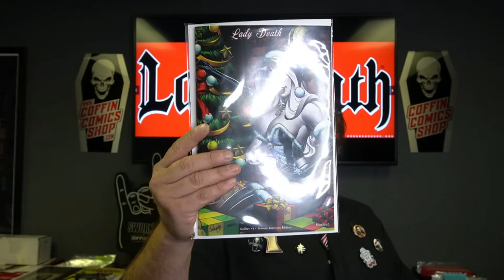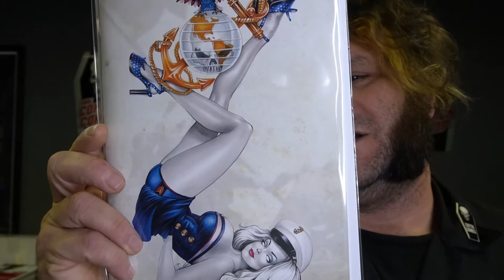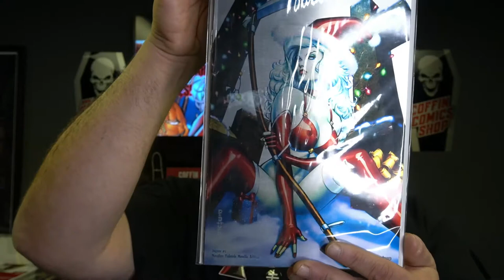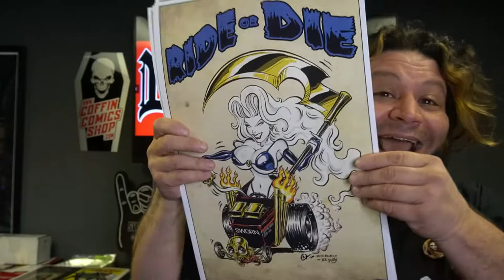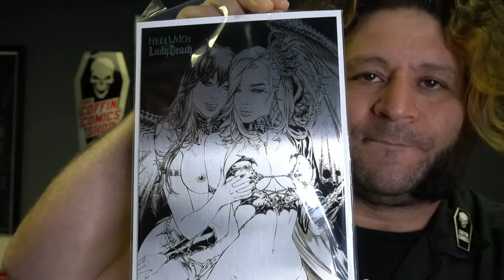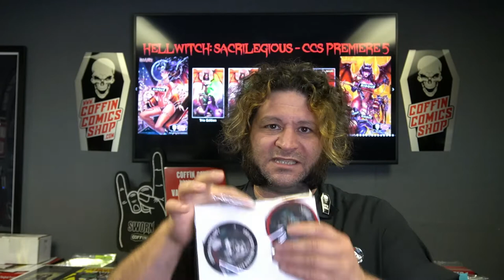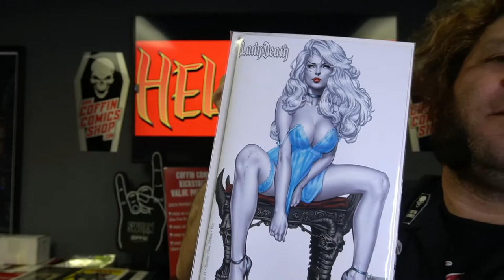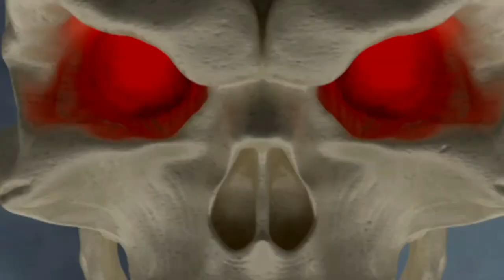Coffin Comics Shopping Network 11/1/2021 - Lady Death Comic books & More!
Coffin Comics Shopping Network w/ Julian the Hooligan! Watch as he presents amazing comic books, art prints and more!

➤ Get your tickets for SWORNFEST 2022!
➤ PLEDGE NOW! Hellwitch VS. Lady Death: Wargasm Kickstarter!
➤ Coffin Comics SWORN CLUB! Join today!
➤ Sign up for the Coffin Comics V.I.P. Newsletter!
and get the FREE digital comic sampler download!

GET CONNECTED!